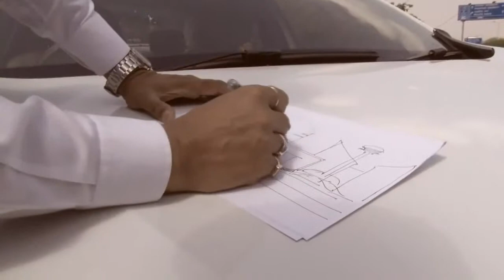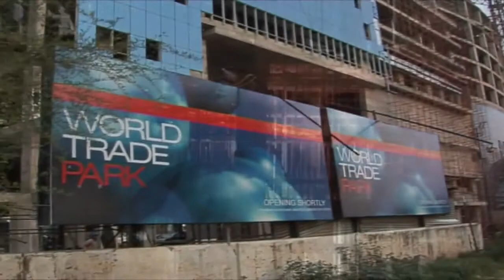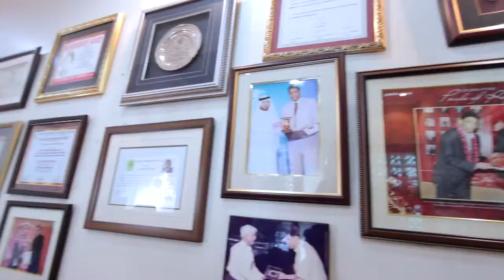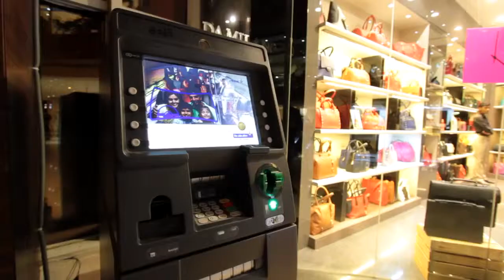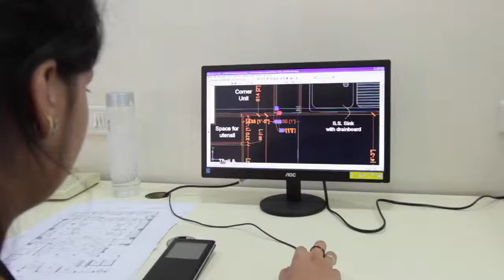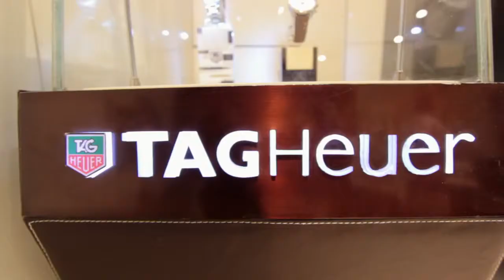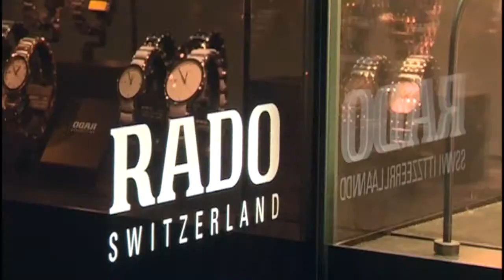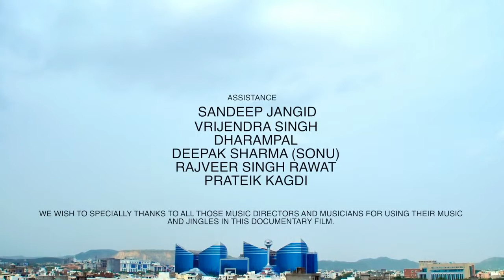World Trade Park - The Story of Change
WORLD TRADE PARK primarily underlines the concept of International Trade and business activities all under one roof whereby providing its occupant through its services and features world-cross and worldwide connectivity to expand the reach of their business, regular knowledge updating of the occupant for their trade and giving exhaustive information relevant to their trade.